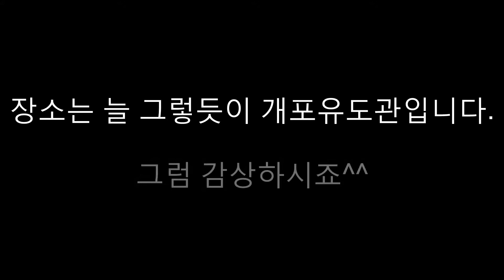단칼의 유도연습 여섯번째 동영상(자유연습 at 개포유도관)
사범님과 연습하는 영상입니다. 숱하게 넘어가는군요.
장소는 늘 그렇듯이 개포유도관입니다.
유도를 배우고 싶은 자들이여 개포유도관으로 오라!